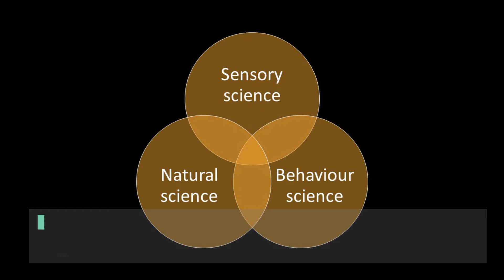History of sensory Science - Food On Details